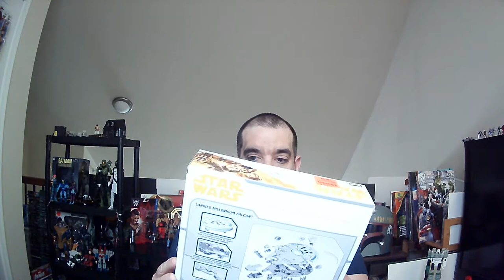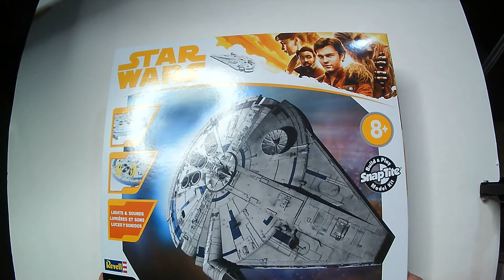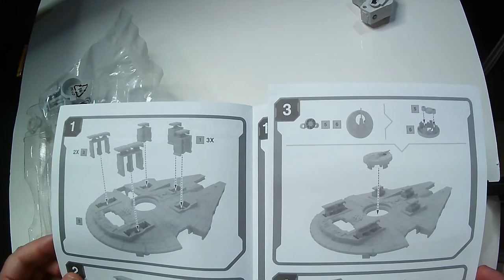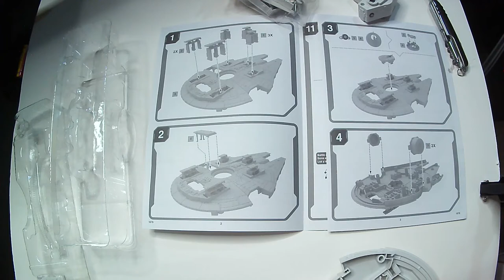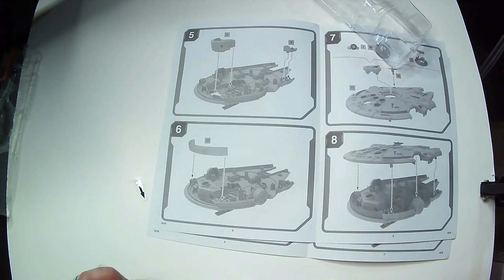Millennium Falcon Revell Snaptite Model Kit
Star Wars Millennium Falcon Revell Snaptite Model Kit